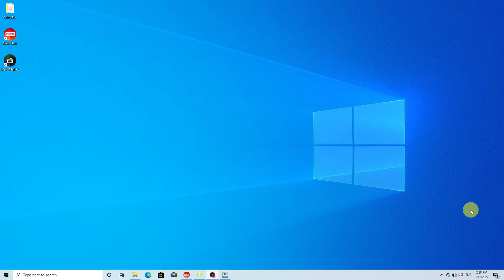So brennen Sie ein ISO-Image auf eine Disc | Nero Burning ROM Anleitung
💿Lernen Sie, wie Sie ein ISO-Image auf eine Disc brennen – Schritt für Schritt erklärt. Mit unserer Nero Burning ROM Anleitung können Sie Ihre Lieblingsdateien und -inhalte mühelos auf Discs sichern und auf verschiedenen Geräten genießen. Optimieren Sie Ihre Brennprozesse jetzt für eine reibungslose Erfahrung!
👇Probieren Sie jetzt das meistverkaufte Brennprogramm der Welt aus!

Bitte legen Sie vor den folgenden Schritten eine leere CD in Ihren PC ein.
00:00 Starten Sie Nero Burning ROM über Nero Start.
00:16 Klicken Sie auf das Symbol „Durchsuchen“ und fügen Sie die ISO-Image-Datei zu Nero Burning ROM hinzu.
00:27 Klicken Sie auf die Schaltfläche „Brennen“, um den Brennvorgang zu starten.

Über Nero AG:
Seit 1995 ist Nero AG der Marktführer, wenn es um hochwertige Software geht. Wir bieten Komplettlösungen für Bilder, Audio, Video, Text, Animationen und andere Arten von Multimedia. Nero Start ist eine unterhaltsame und benutzerfreundliche Software, mit der Sie verwalten und abspielen, bearbeiten und konvertieren, rippen und brennen, sichern und optimieren können. Dazu kommen die neuen Stars von Nero AI, der Bildverbesserer, die Gesichtsanimation und andere kommende KI-Software. Nero ist die Verbindung zwischen Ihren mobilen Geräten, dem Fernseher und dem PC.

Wann beginnt Ready? Nero-Software hat alles, was Sie brauchen! Um loszulegen, besuchen Sie